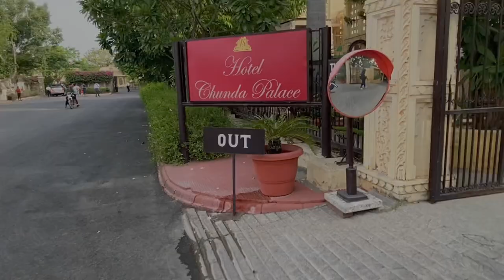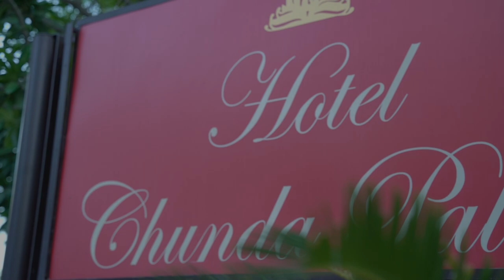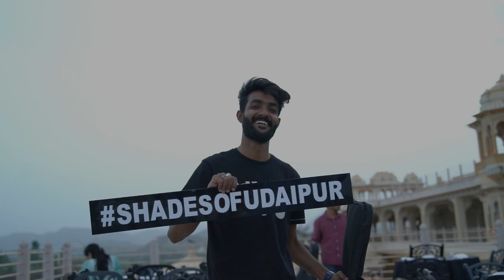World Music Day 2022 | Jamming | Chunda Palace😍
Hi guys Abhay this side thanks for watching this vlog I hope k aacha lga hoga app ko tw “like & comment” kare Bina mat jana me app ko milta hu next vlog me till then stay safe stay healthy 🙏❤️